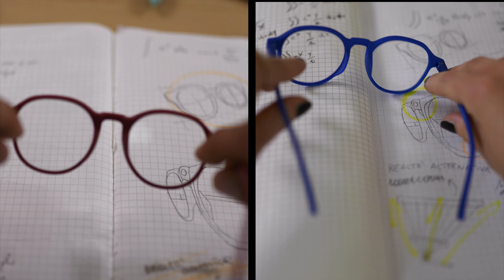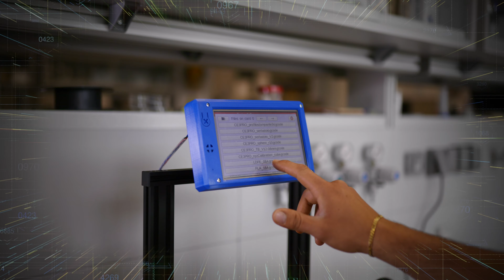STEP INTO YOUR FUTURE - Il mondo è tutto da costruire | DII UniTrento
Cosa sogni di fare dopo la scuola? Progettare tecnologie per aiutare le persone, dare il tuo contributo alla sostenibilità ambientale, sviluppare materiali innovativi o magari rendere un impianto ancora più efficiente?

Non c’è una risposta corretta. O forse, per te, lo sono tutte.

Se vuoi migliorare il mondo in cui vivi, è il momento giusto.

Production Company: Lab Video
Screenwriter: Happy Minds Agency
Director: Happy Minds Agency
Camera operator: Lab Video
Film Editor: Lab Video